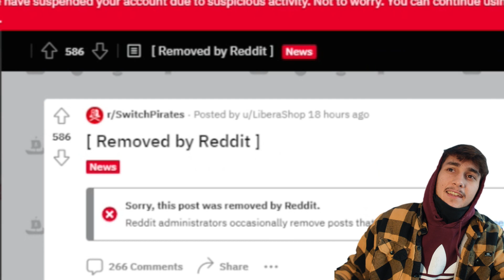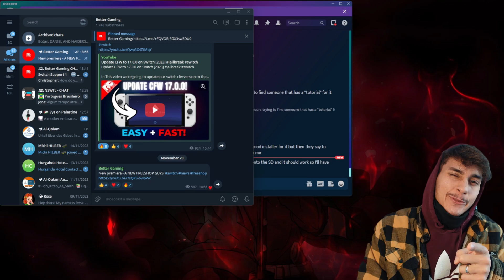Even Newer Freeshop! Add Protocol + Host And youre done.